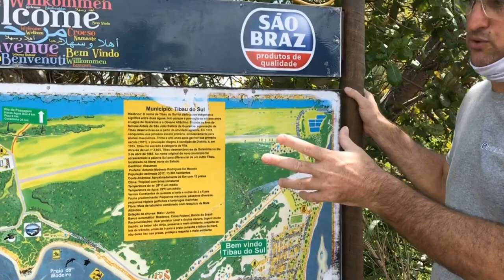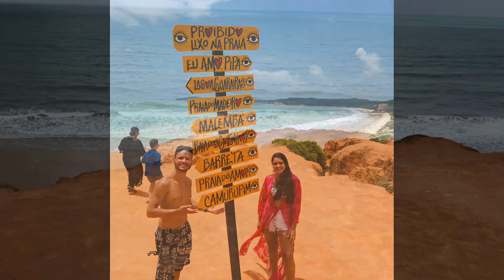COMO CHEGAR EM PIPA RN Veja como é esse passeio Agência Trilha do Sol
VENDI TODAS MINHAS BABY DOGE GALERA MERCADO NÃO TÁ LEGAL E VÓU APROVEITA PARAR PASSEAR E CONHECER PIPA.

● TRILHA DO SOL NATAL Diga que chegou até eles pelo nosso canal Eu Te Ajudo e Ganhe um bom desconto
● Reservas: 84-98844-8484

Só lembrando, isso NÃO É uma indicação de compra nem de Venda! Cada um é responsável pelo seu dinheiro! O meu papel aqui é de compartilhar conhecimento!

🔴 Seja membro deste canal e ganhe benefícios LsejamembroEUTEAJUDO

Translated titles:

Madeiro Beach Hotel & Resort - Tibau do Sul

Creperia Por do Sol - Restaurantes: Tibau do Sul

Creperia Marinas

Pipa Natal RN - O que fazer, como economizar... TUDO! | Vlog Eu Nasci Pra Viajar

CÓMO RETIRAR Y VENDER BABY DOGE COIN-METAMASK

Conheça PIPA - RN em 3 MINUTOS

WIE KANN MAN BABY-DOGE-MÜNZE ABHEBEN UND VERKAUFEN-METAMASK

PRAIA DE PIPA, Natal RN: O que Fazer, Dicas e Roteiro de Viagem

COMMENT RETIRER ET VENDRE BABY DOGE COIN-METAMASK

PIPA | Roteiro do que curtir e o que EVITAR

बेबी डॉग कॉइन को कैसे निकालें और बेचें

HOW TO WITHDRAW AND SELL BABY DOGE COIN-METAMASK

PIPA - O QUE FAZER? Onde ir, comer, se hospedar preços

HOE OM BABY DOGE Coin te onttrek en te verkoop-METAMASK

Pipa-RN O que fazer, praias e muito mais! | VLOG de viagem

ベビードージコインを引き出して販売する方法-METAMASK

КАК ВЫЯВИТЬ И ПРОДАТЬ МОНЕТУ BABY DOGE-МЕТАМАСКА

BABY DOGE COIN-METAMASK NASIL ÇEKİLİR VE SATILIR